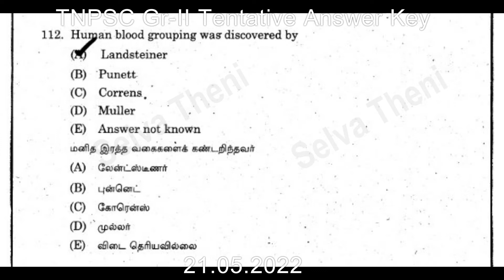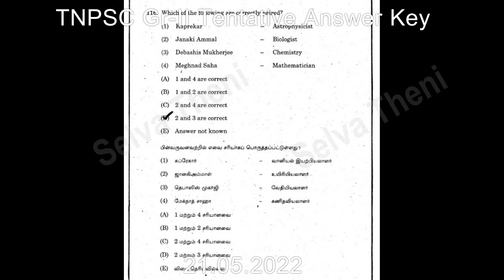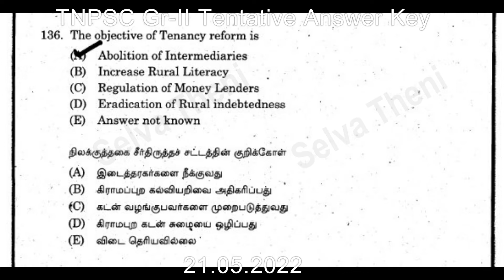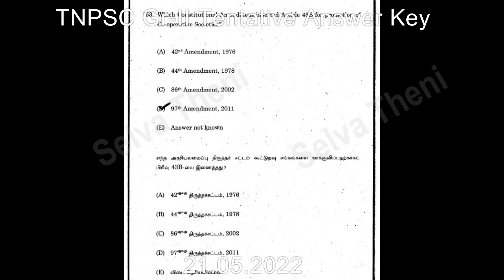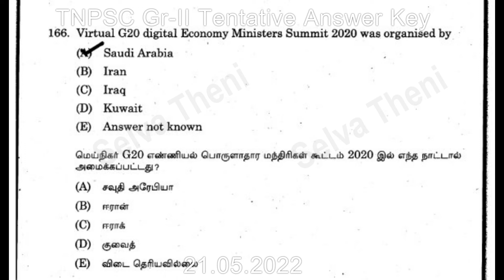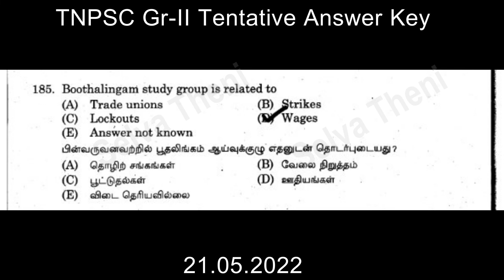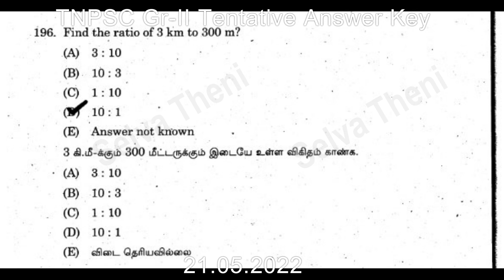TNPSC Gr II Answer Key 21 05 2022 General - Studies | பொது அறிவு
TNPSC, tnpsc group 2 2022 answer key